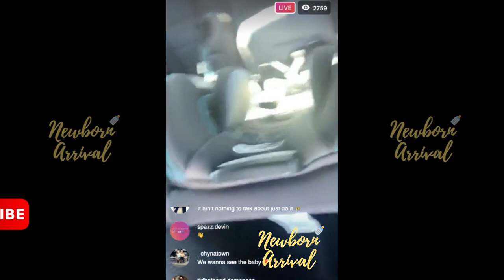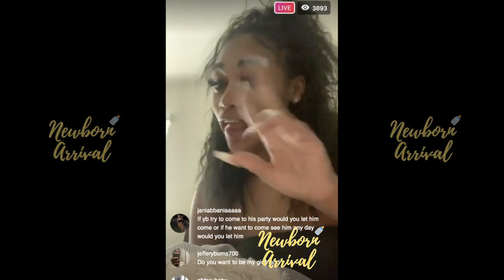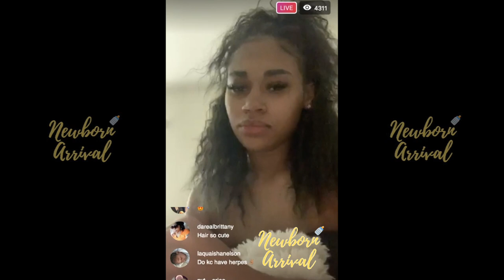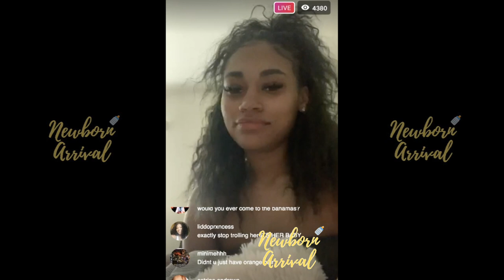NBA Youngboy "BM" Jania Tickle Baby Kacey's Feet!